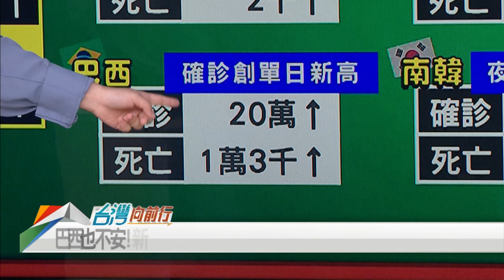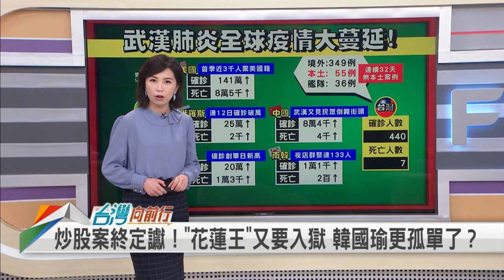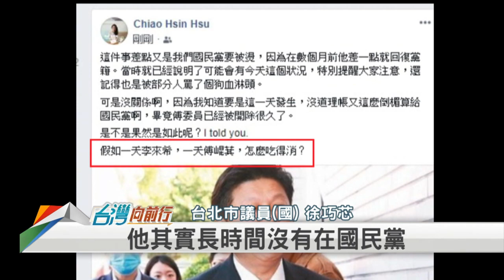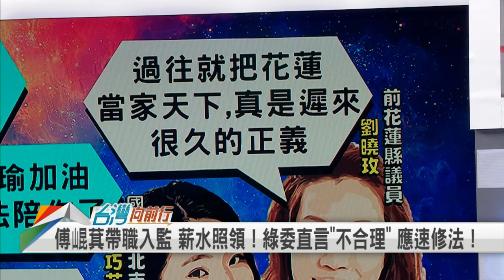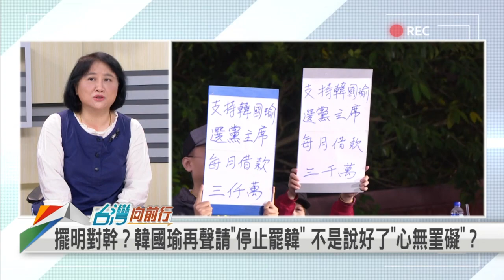花蓮王入獄 國瑜更孤單？ 聲請停罷免 韓擺明對幹？【台灣向前行】 2020.05.15(上)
(上集)
📌 創紀錄！連8日0確診！全台累計440例確診 7人死亡！
📌 炒股案終定讞！"花蓮王"又要入獄 韓國瑜更孤單了？
📌 合理？傅崐萁判刑定讞 未褫奪公權！入獄立委薪水可照領！
📌 傅崐萁將入監 獄中仍可辦公？選民要服務 先去監獄找人？
📌 擺明對幹？韓國瑜再聲請"停止罷韓" 不是說好了"心無罣礙"？
📌 倒數22天！韓國瑜嘴說"心無罣礙" 背後暗搞"反罷免"？

【主持人】
張孟琦

【節目來賓】
社運工作者                楊宗澧